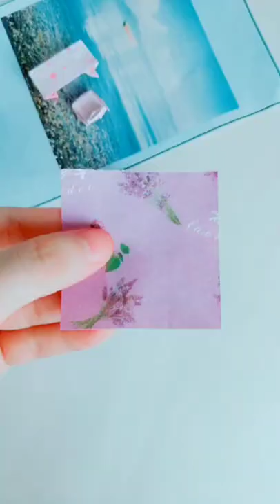一分鐘摺紙系列 One Minute Origami-Desk and Chair 書桌和椅子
Welcome to Mrs Handmade, your creative corner for delightful handcrafts! In this series of one-minute handcrafts, we'll explore the world of origami specially designed for children. Get ready to fold, create, and have a blast as we embark on this fun-filled journey of imagination and craftsmanship

歡迎來到Mrs Handmade頻道！在這個影片中，我們將帶給您一分鐘的超迷你手工藝體驗，專為孩子們而設計的摺紙創作。無需複雜的材料或工具，讓我們一起進入摺紙的奇妙世界，一起享受快樂創作的過程吧！

Ready to dive into the magical world of origami? To create these fantastic paper crafts, you'll need high-quality origami paper. From vibrant colors to beautiful patterns, they offer a variety of options to enhance your origami experience.

Original Style of origami paper:
Japanese Style of origami paper:
Beautiful Double Sided Starry Night origami paper:

1. Origami for kids
2. Easy origami tutorial
3. Quick origami projects
4. One-minute origami crafts
5. Paper folding for children
6. Beginner-friendly origami
7. Step-by-step origami instructions
8. Fun paper crafts
9. Origami animals for kids
10. Creative kids' crafts

1. 兒童摺紙
2. 簡易手工藝
3. 一分鐘手工創作
4. 兒童手工教學
5. 孩子摺紙教學
6. 創意兒童手工
7. 家庭手工活動
8. 簡單DIY手工
9. 創意手工玩具
10. 手工藝教育